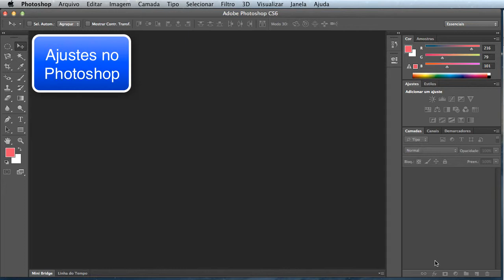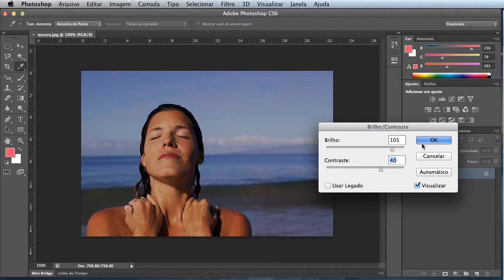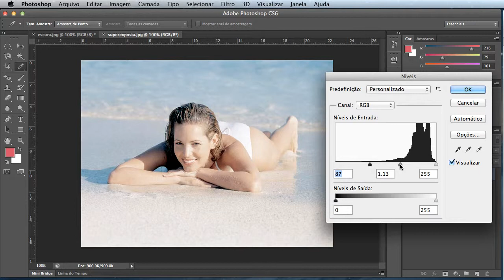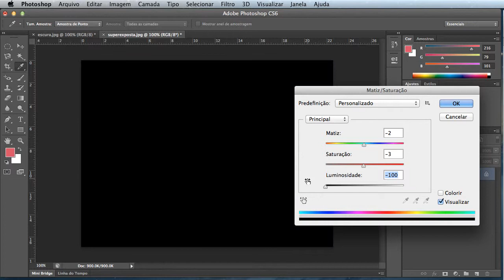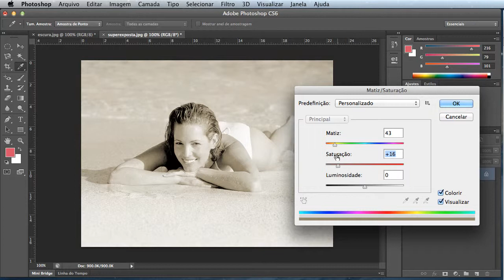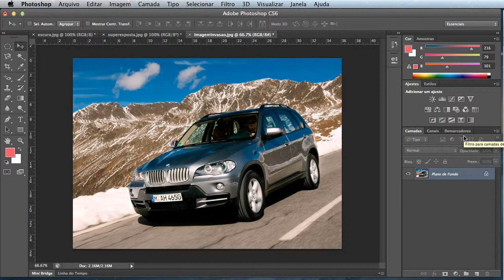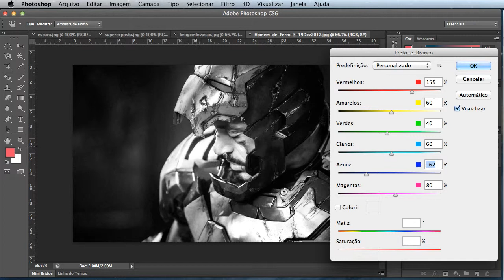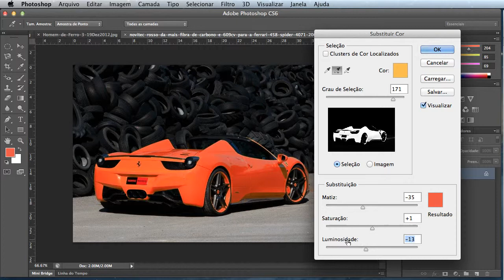Screencam 02_01: Ajustes no Photoshop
Screencam com a apresentação dos Ajustes no Adobe Photoshop.
Criado pelo professor da ECDD: Alexander Francisco